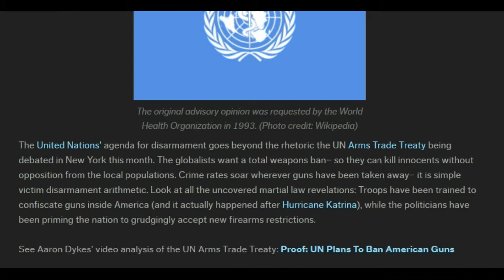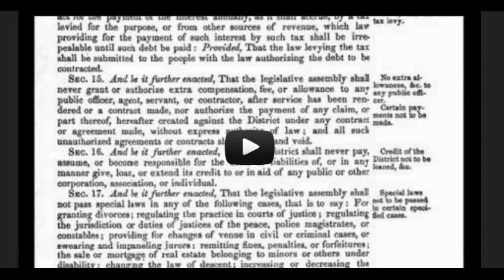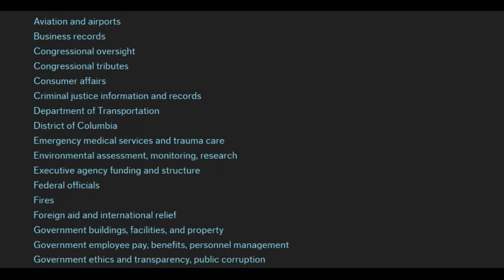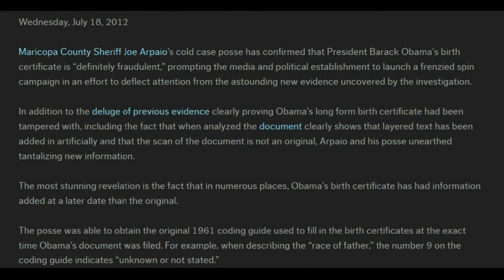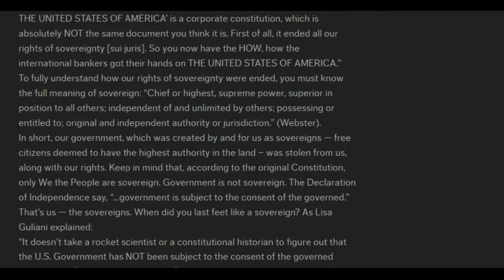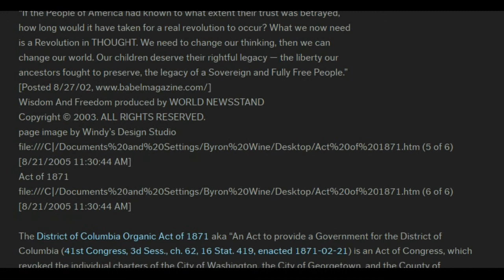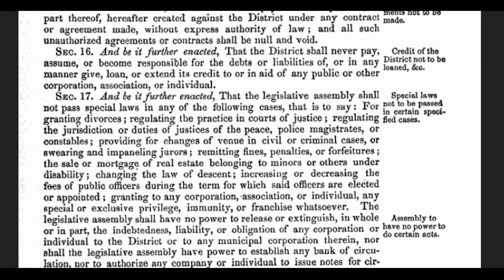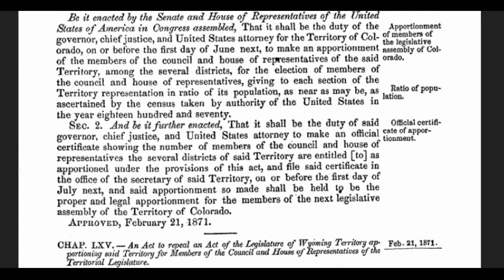Emergency Alert! ALL BULLSHIT NOBOBY CARES.avi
WAASS: H.R.658 Accelerates Drone Deployment For Surveillance
Death-Obsessed Culture, Not Gun Rights, To Blame For 'Batman' Shooting
Weather Control And Mind Control as a Global Weapon, High frequency Active Auroral Research Program and RUSSIA,CHINA
Emergency Alert! Troops Ordered To Kill All Americans Who Do Not Turn In Guns Emergency Alert! UN Set To Ban Civilian Gun Ownership
Sheriff Joe Video ALL 5: Government Employee Calls Cops On Cold Case Posse In Hawaii
OBAMA'S LIES? THE TRUTH AND NOTHING BUT THE TRUTH SO HELP ME GOD
The Vetting -- Exclusive -- Obama's Literary Agent in 1991 Booklet: 'Born in Kenya and raised in Indonesia and Hawaii'